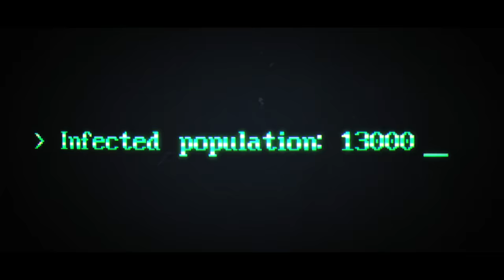They Are Billions Early Access - Developed by Numantian Games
The Verdict on OpNoobs.com:

They Are Billions isn’t your father’s RTS. Sure, you still build a base and armies, but you don’t use them to go out and conquer your enemies. Instead, you minimax your way through, clinging to survival as “billions” of zombies assault your colony.